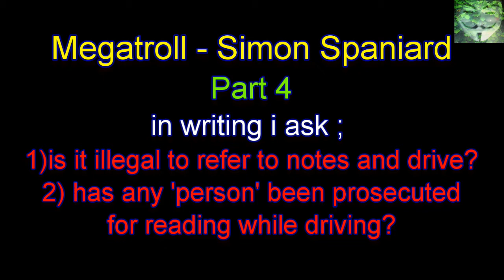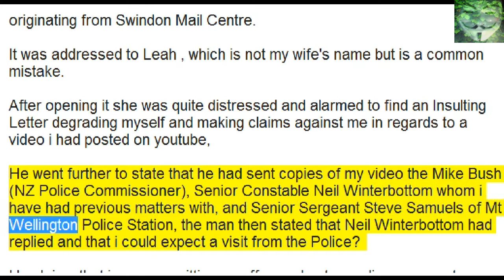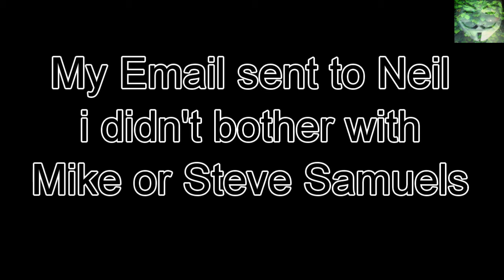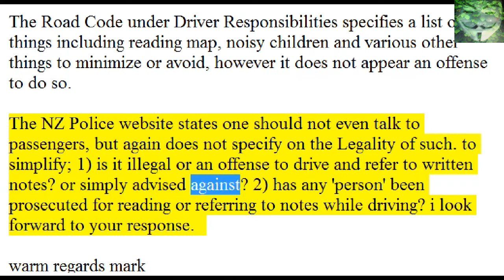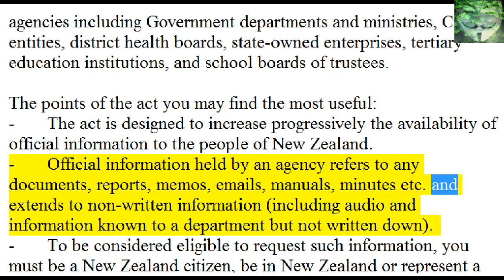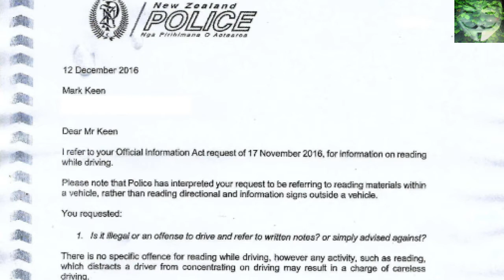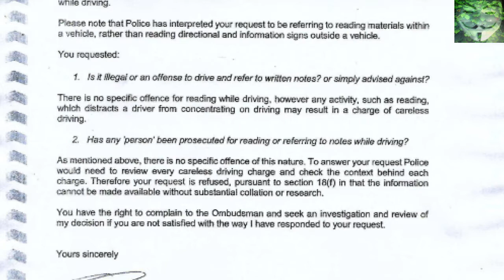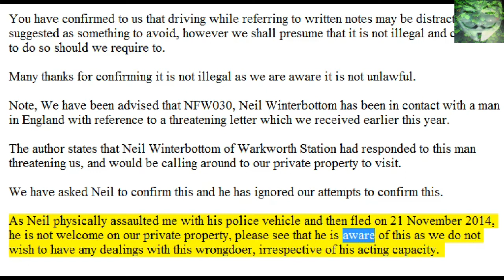Megatrolled - Part 4 - ask in writing - OIA request - Police Respond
As Laurna from MOJ asked for my questions in writing, i chose to do so.
Included is the correspondence between myself and MOJ, Police, UK Police, and Neil.
i hope the coward Simon Spaniard gets the message.